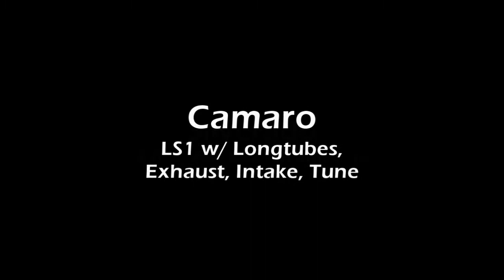Little-Z (Camaro) vs 6.0 Silverado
Little-Z (Camaro) vs 6.0 Silverado, South of the border.